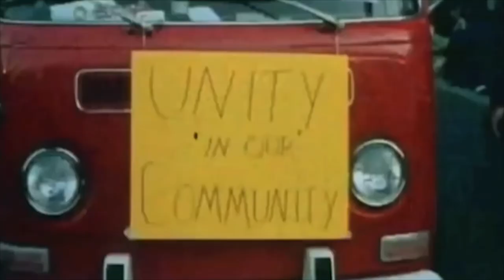AlFred VolTa Alliance Quicksand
The collaboration of musicians from Latvia and France:

Fred Hormain - saxophone
Vladimir Bolgar - keyboards
Taras Kuzmenko - drums
Alex Privalenkovs - bass

Recorded & mixed by Sergey Laletin
Video by Konstantin Belsky